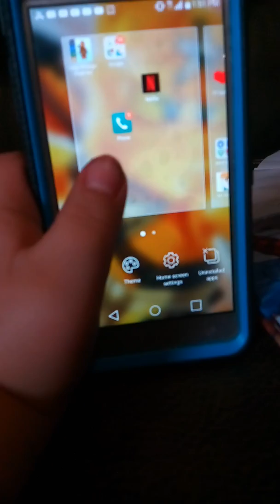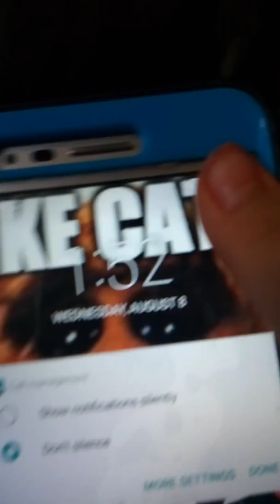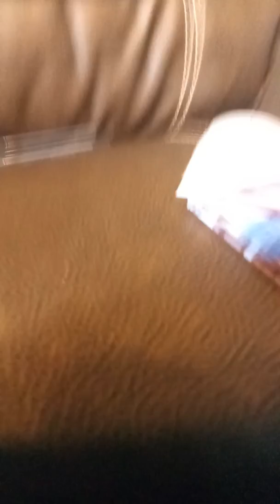My phone for aj777 the ice ninja fan cool